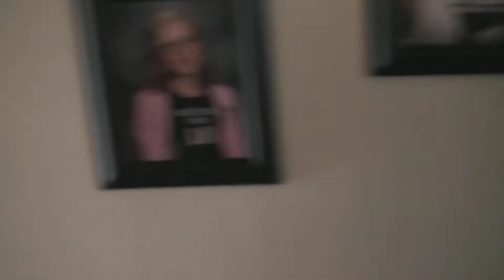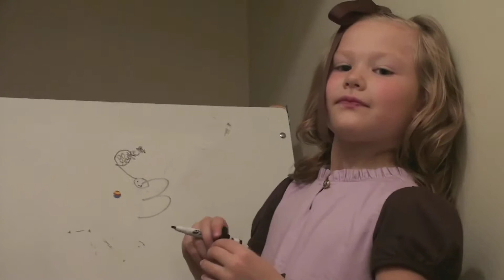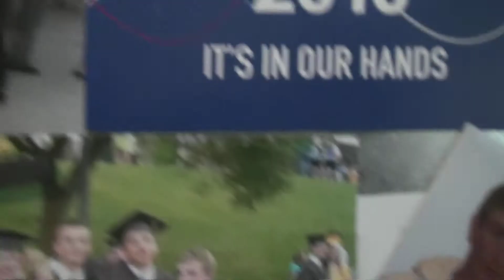The Best of Jasmyne and Jennessa